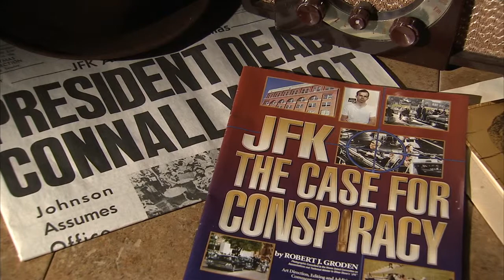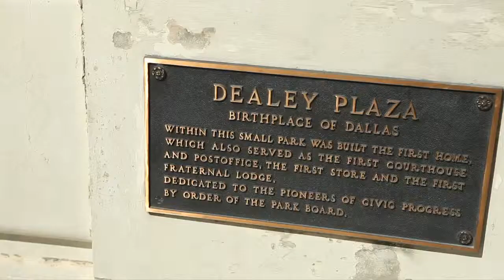Ep. 195 - "Frozen in Time"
In 1963, John F. Kennedy was two years into his presidency of the United States and Jacqueline Kennedy was the first lady. The world watched with fascination as the couple changed the way people looked at this important office. On Nov. 22, the president and first lady were traveling through Dallas, Texas, in a motorcade, waving to the awestruck onlookers. In the blink of an eye, shots were fired and JFK was assassinated. Join us as we visit the sites connected to this national tragedy. Feel the power of the place where history was changed forever.